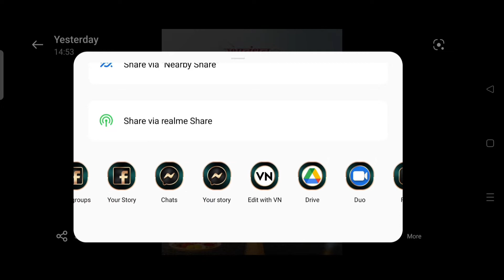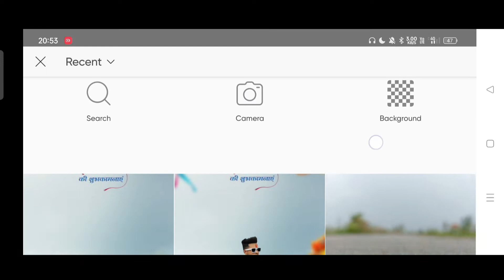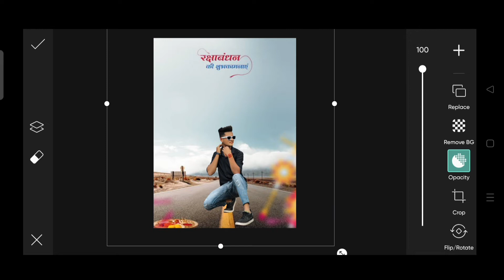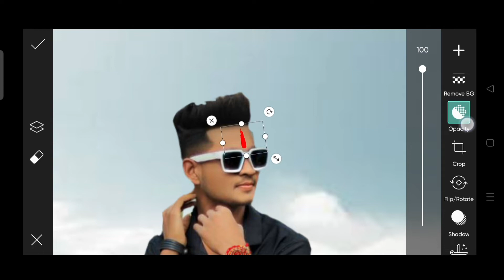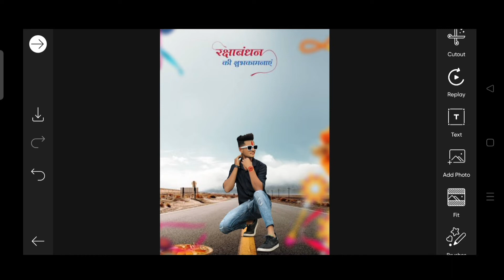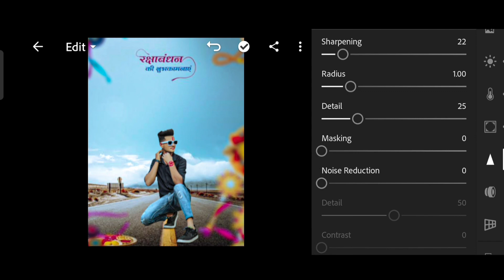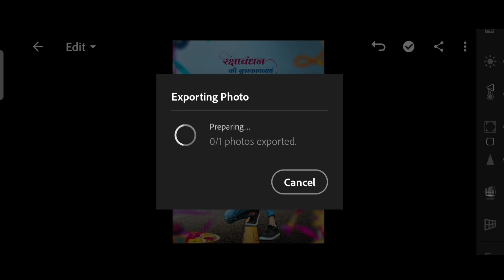Raksha bandhan photo editing | PicsArt Raksha bandhan photo editing | rakhi photo editing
your queries✅